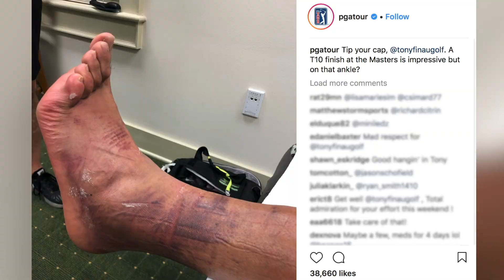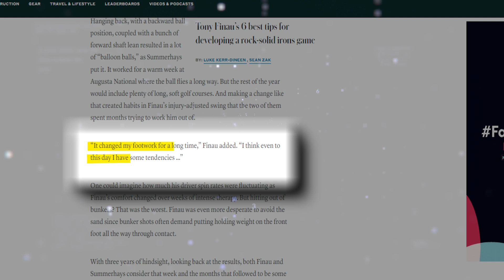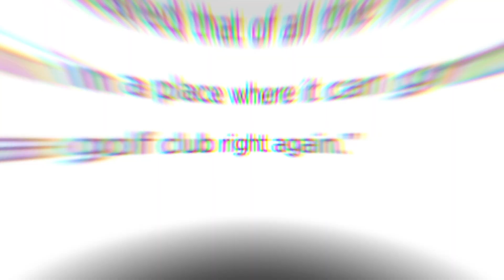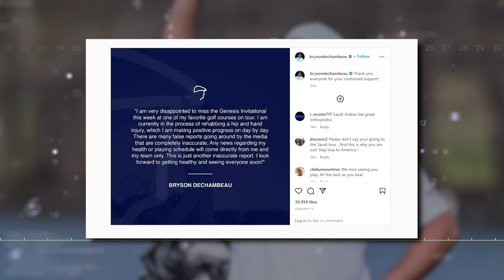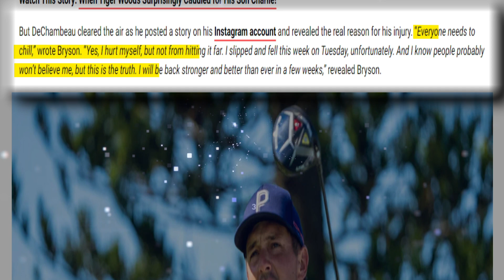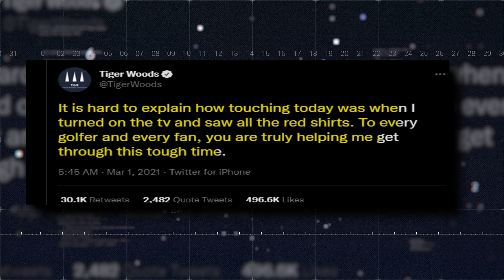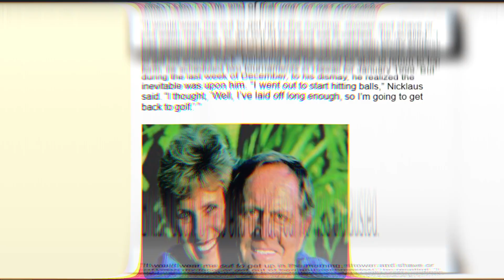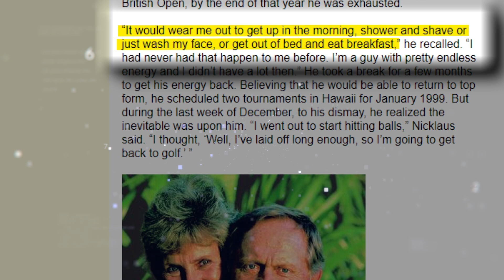Horrific Injury Cripples PGA Golfer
Some golfers play like gods on the course, but it only takes a crippling injury to show us that they are mere men like us.  Tiger Woods, Tony Finau, Ben Hogan, and Jack Nicklaus know this all too well.

In the Horrific Injury Cripples PGA Golfer video we take a closer look at how Tiger Woods career almost ended when a brutal car crash left him with a horrific leg injury.  Very few people know that Jack Nicklaus suffered a hip injury for most of his career.  The injury that put Tony Finau’s continued appearance at the 2018 Masters in jeopardy.  The events that happened in the early hours of February 2, 1949, Groundhog day, will haunt Ben Hogan for the rest of his life.  Injuries began troubling Bryson Dechambeau after the first tournament in the season.